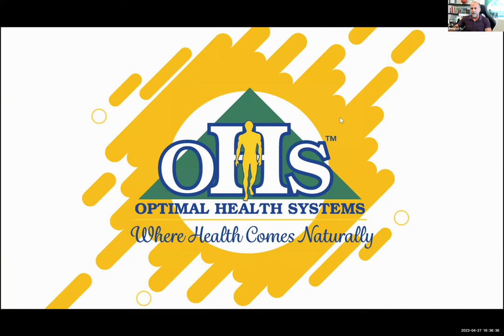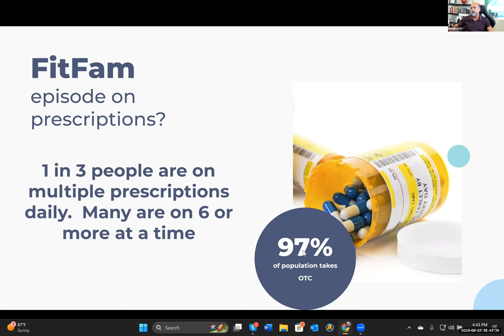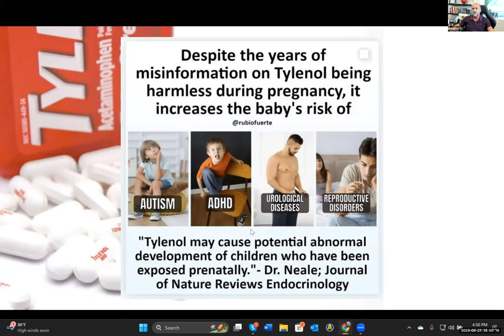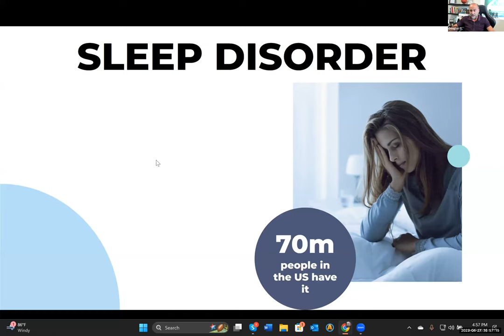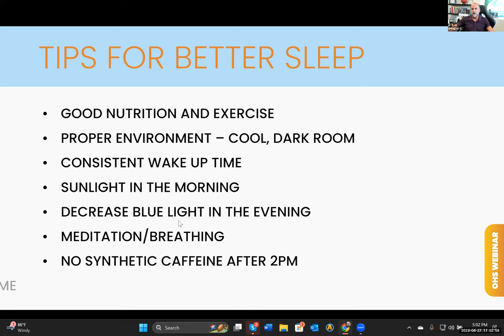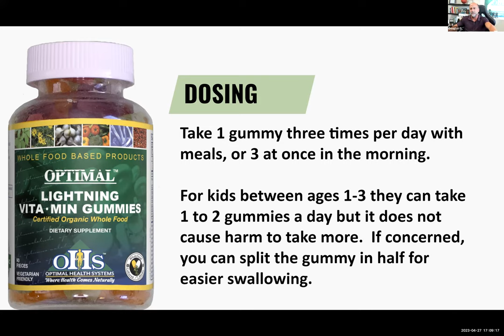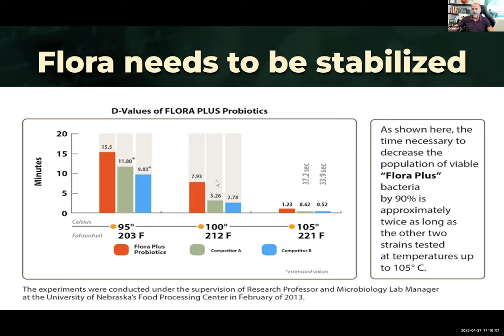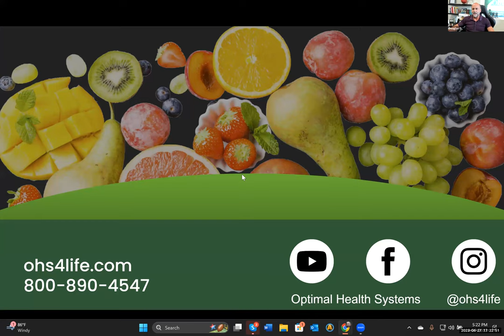Spring Clean Your Medicine Cabinet | Patient Webinar Recording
Doug The Formulator discusses common medicines you probably have in your medicine cabinet, their side effects and dangers, and what to take instead. Did you know that NSAID painkillers cause your stomach to bleed and damage your liver and kidneys? Or that sleep aids actually make you more tired the next day?

Doug shares these concerns and more about the everyday drugs we take and urges us to use natural solutions for your health problems. Natural solutions don’t just mask symptoms. They get at the root cause of the problem and make you healthier instead of just stopping the discomfort.

He’ll share with you what to toss and what to replace your synthetic drugs with so you can feel and perform better.

Watch for more tips on what to take and how to get healthy.

Want to learn more about Doug The Formulator, Optimal Health Systems’ founder and formulator?

Time Stamps
2:09 Holistic health and health professionals
5:05 Health should be #1 priority
6:34 Main reasons we go to our medicine cabinet
7:23 Problems with synthetic medicines
10:34 FitFam episode about prescriptions
11:07 People take too many synthetic drugs
12:02 Drugs don’t fill deficiencies
13:06 NSAIDs
18:03 Tylenol
19:31 Read labels
20:15 Natural NSAIDs
21:07 NSAIDs recap
22:46 Sleep aids
24:30 Natural form melatonin
25:18 Sleep disorders
25:50 Sleep naturally
29:04 Tips to improve sleep
32:25 Synthetic vs whole food vitamins
35:24 Need a healthy multivitamin for full nutrition